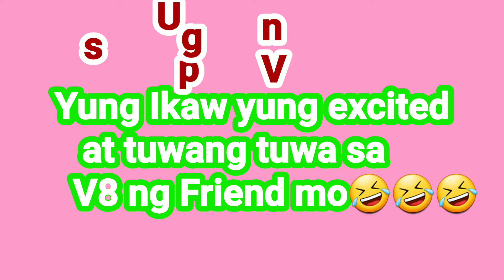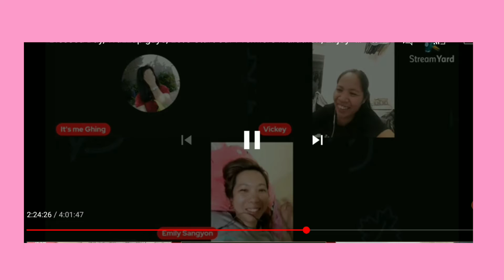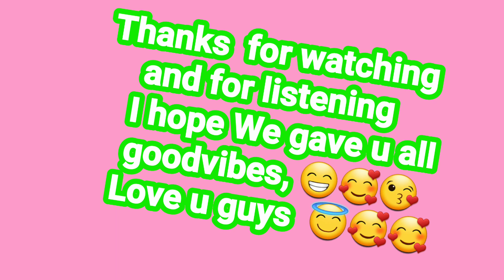[The Story of My Friend V8]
Hello guys pls do watch my new upload. Thanks in advance God bless